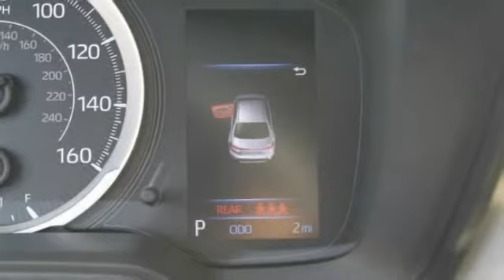2021 Toyota Corolla St. Louis Missouri 50876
2021 Toyota Corolla LE

Weiss Toyota
11771 Tesson Ferry Rd.